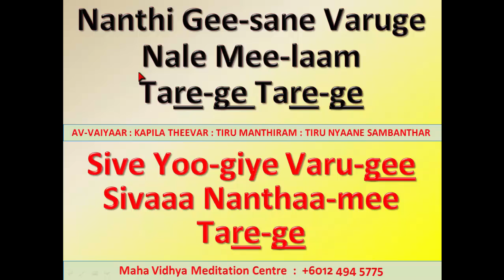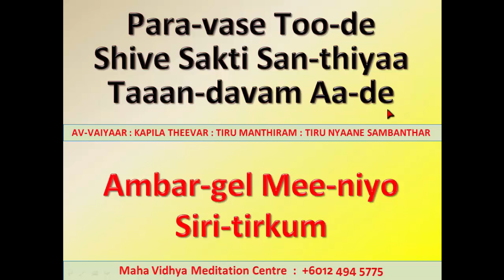பிரதோஷம் பக்தி பாடல்கள் இடரினம் தலரினும் | Pradosham Bakti Song | Ida Rinam Tale Rinam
பிரதோஷம் பக்தி பாடல்கள் இடரினம் தலரினும்
Pradosham Bakti Song | Ida Rinam Tale Rinam YeneThoru Nooi Toderinam
Pradosham Bakti Song